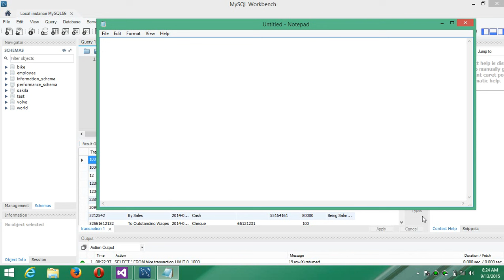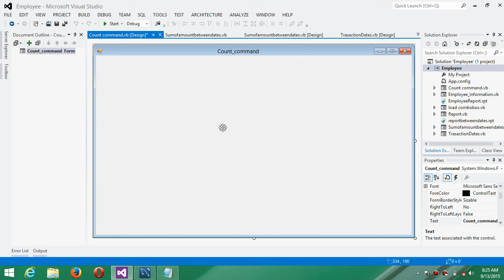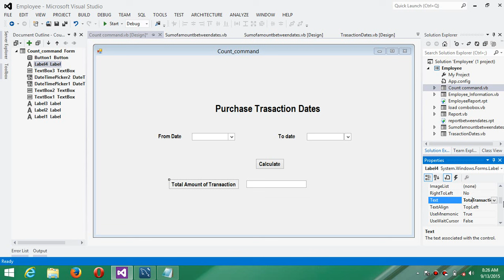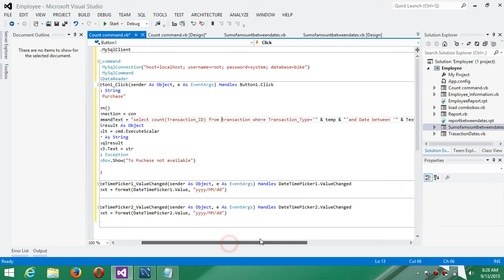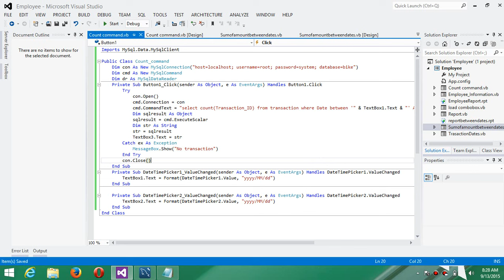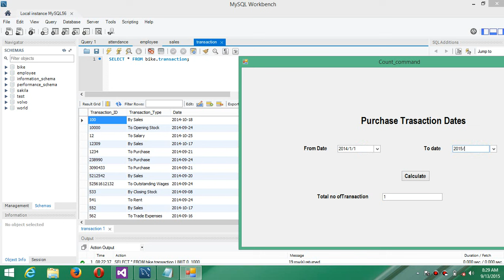Visual Basic Net Tutorial with MySql database 30 Count Command count no of rows i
for source code and video.